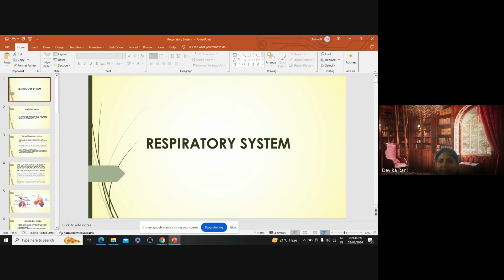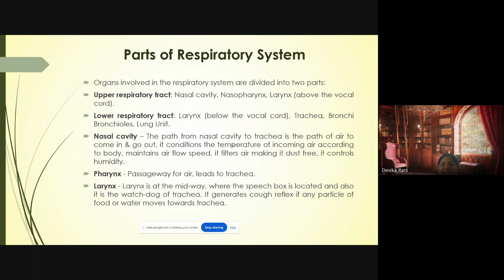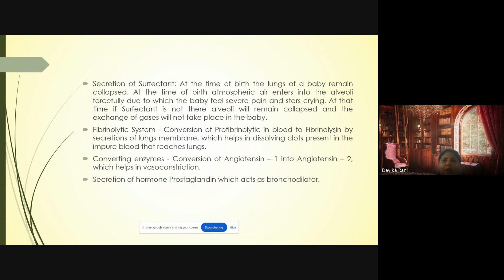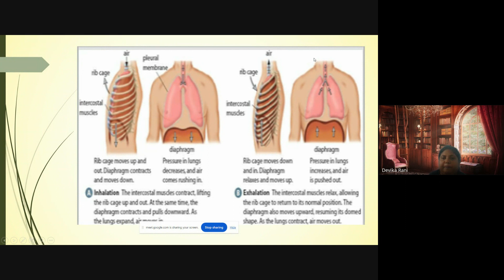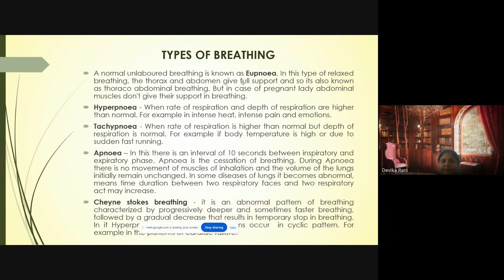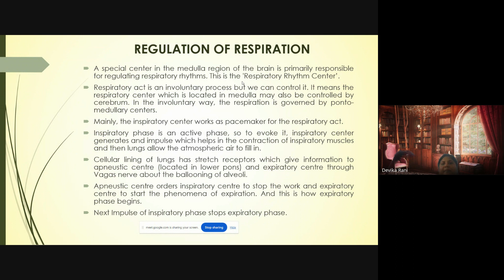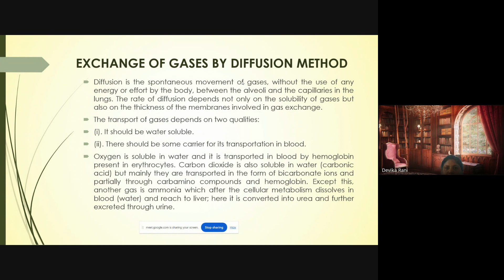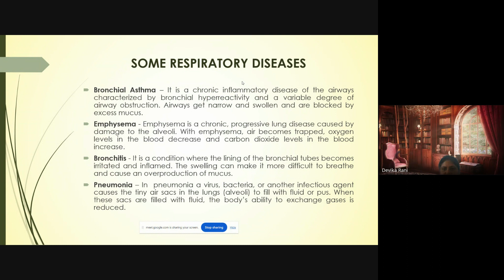Respiratory System as described in Modern Science Dt 9 2 24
The Video describes the topic "Respiratory System" according to Modern Science   . This is discussed  by  Ms  Devika Rani  in a class  ,conducted by Samvaayi  Acupressure Noida  Dt 9.2.24..